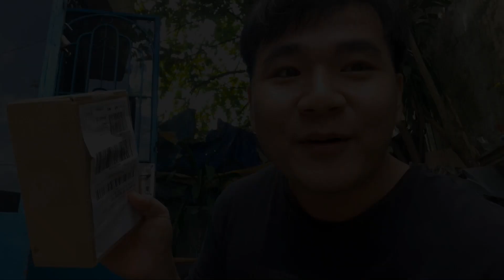Vũ Racing Độ Combo Đèn Còi Police Cho Xe Đạp.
●Bản Quyền Thuộc Về Vũ Racing 》Don't Reup